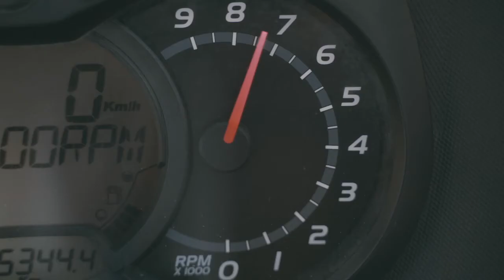Men´s Dream / Männer (Alb)Traum -Lynx Alpine Skidoo - A short Sony A7 III with Tamron 28-75 Video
A Short clip Shot on my new Sony A7 III with Tamron 28-75
Riding a Lynx Skidoo

sony a7iii
tamron 28-75